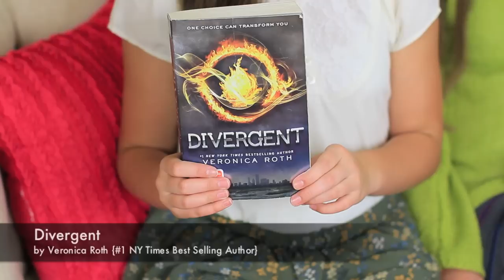Divergent and Delirium Book Reviews | Brooklyn and Bailey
Divergent book
Delirium book

It has been a few months since we have filmed a book review video, and it isn't because we did not want to.  For some reason, they are simply our least-viewed videos.  But, we feel that books and reading are so important that we are going to do book reviews anyway! If we can help even one fan find the joy that we have in reading, then it will be worth it for us!

Today's books are "Divergent", by Veronica Roth, and "Delirium", by Lauren Oliver.  We absolutely LOVED both of these books!!!  They are both part of a book series, so there is definitely more to each story.  Divergent is so popular that it is being made into a movie that will be released in 2014.  It will be like The Hunger Games series. Delirium has a story line that we both really enjoyed!

We hope you all will find the joy of reading like we do, and that your local library staff gets sick and tired of seeing you like ours!

xoxo
-Brooklyn